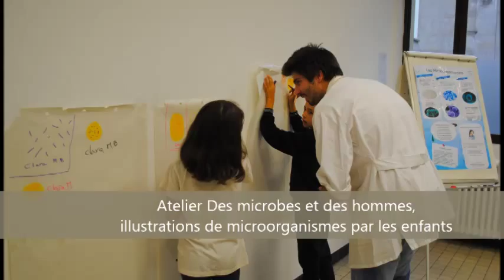Fête de la Science 2014 à la Faculté des Sciences de l'Université Catholique de Lyon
Venez la découvrir en images !